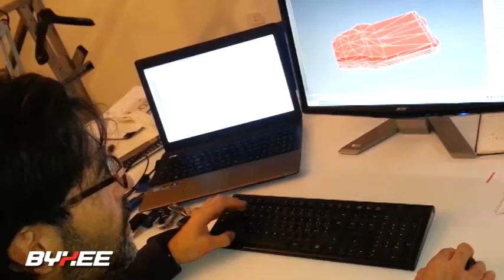Byxee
Il prodotto ideato, rivolto al settore della sicurezza stradale, è il primo dispositivo di sicurezza attiva per i veicoli a 2 ruote.